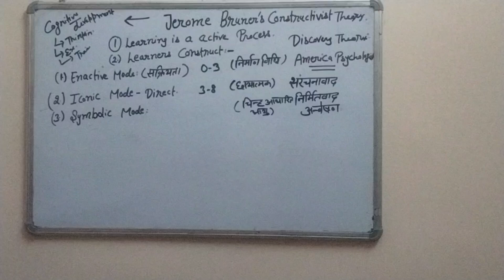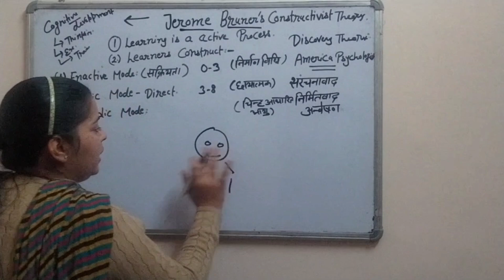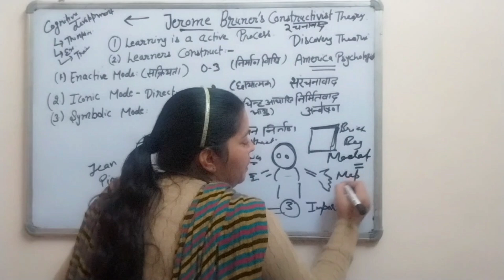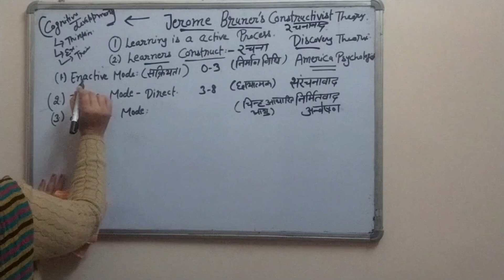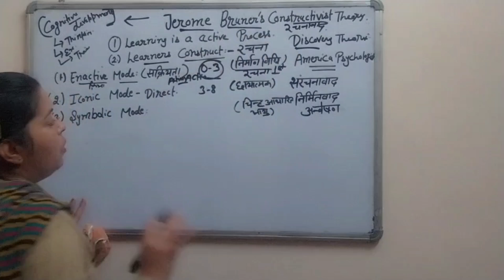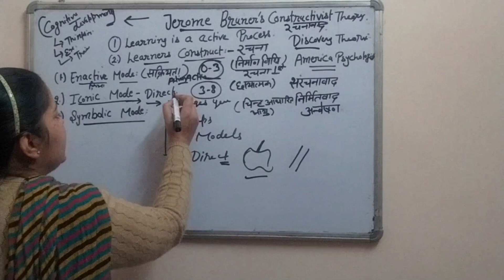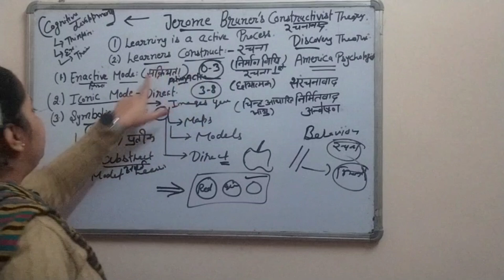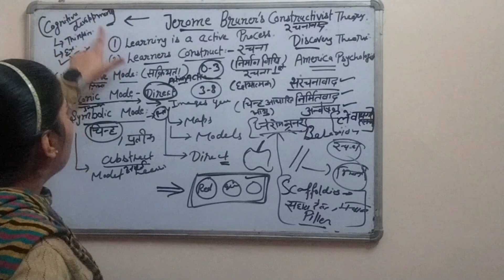Jerom Burner Theory Of Constructivist/PSTET/Lecture 16/Sukhija Tuition